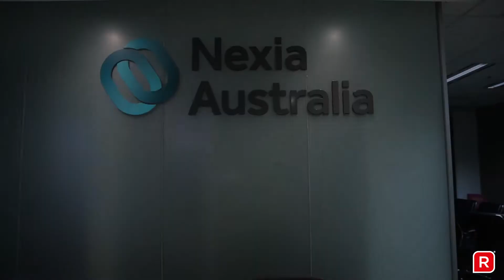Reckon Customer Success Story | Nexia Australia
How Nexia transformed their practice using APS modules to drive change and improvement and what they have learned on the way.